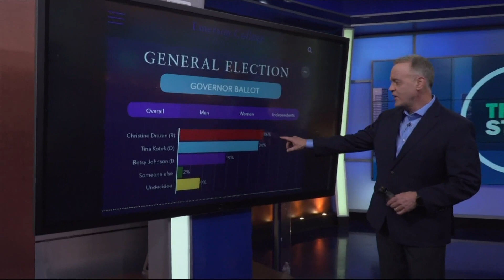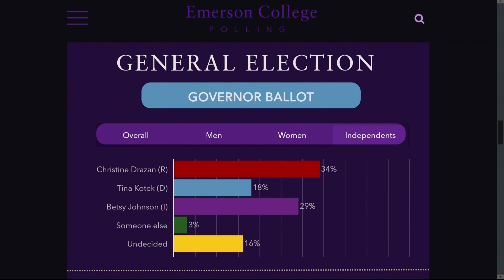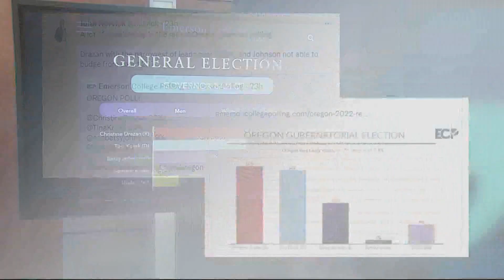New poll on Oregon governor race finds Republican Christine Drazan has a slight lead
Democrat Tina Kotek polled close behind Drazan, remaining within the margin of error. Despite her ample funding, unaffiliated candidate Betsy Johnson trailed behind.